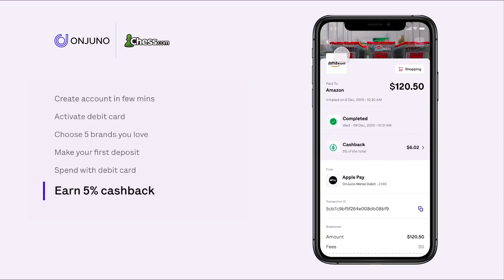Carlsen Bounces Back After Blundering His Queen!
Create an FDIC-insured checking account in under 5 minutes | 2.15% bonus on deposits | 5% cashback on Amazon, Walmart, Netflix & more| Join now, it's free

After a queen blunder in the previous game, Magnus Carlsen bounced back and played a great game against MVL!